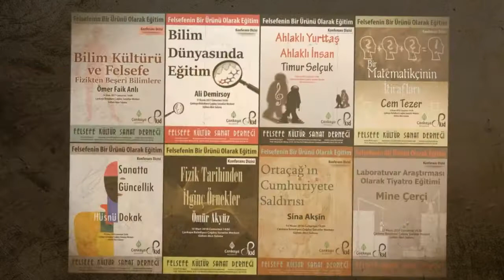FKSD'nin 4. Yaşı...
FKSD'nin 4. yıl etkinlikleri...
4 Eylül 2017 - 4 Eylül 2018